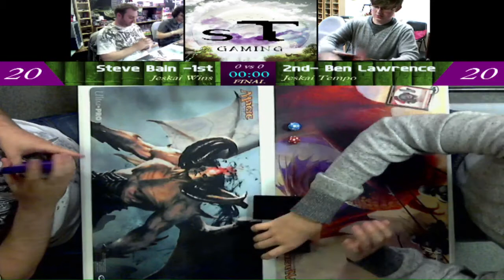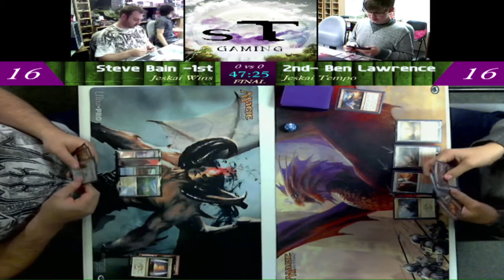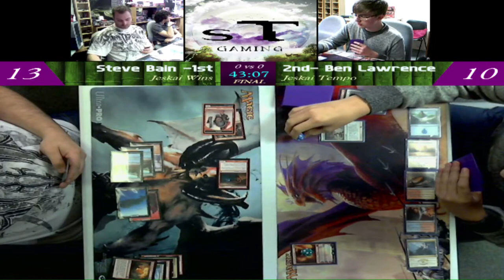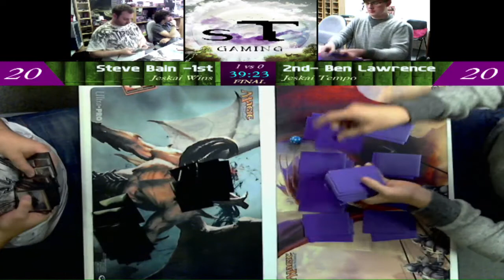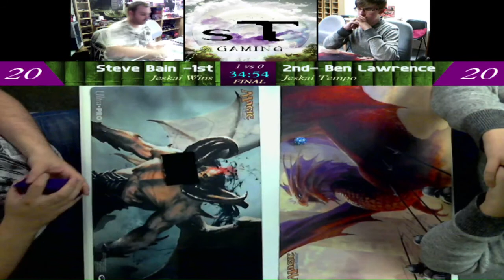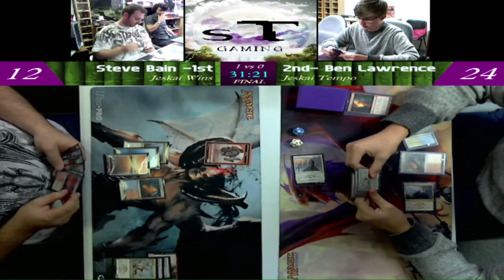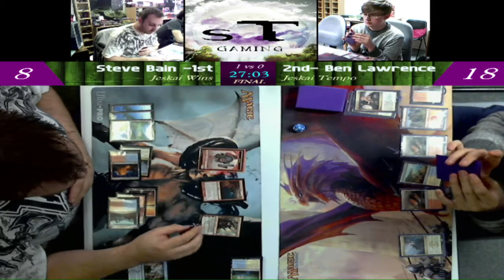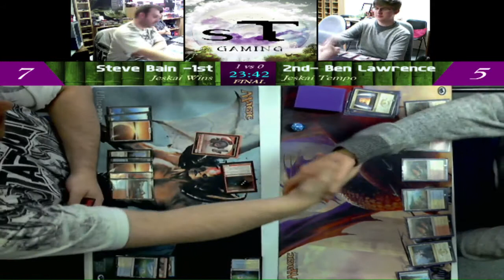MTGKTK - Games Day - Jeskai Wins -Vs- Jeskai Tempo - FINAL [18.10.14]